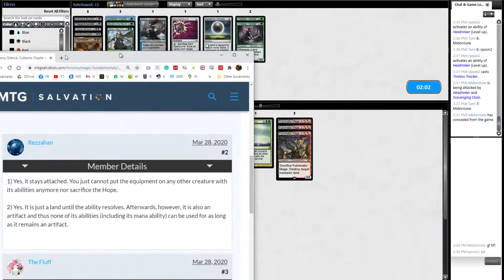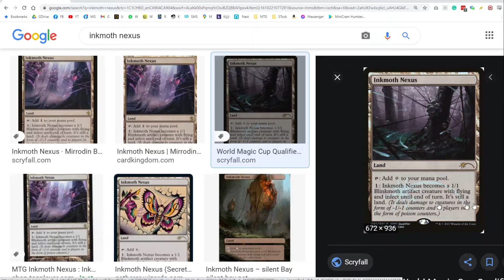Modern Simic Infect MODERN VS Golgari Midrange Game 2 MTGO